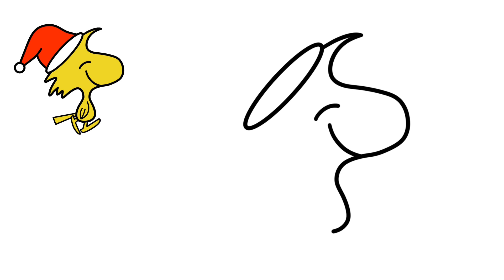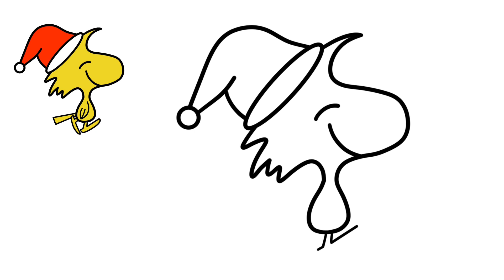How to draw Woodstock Christmas hat happy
Learning how to draw by following simple step by step instructions with Flash. Please take your time and pause the video if you need more time.

Please visit our playlists for more great videos.

comment dessine comment dessiner pour les enfants comment dessiner des images faciles
como dibujar cómo dibujar para niños cómo hacer dibujos fáciles
wie man zeichnet Wie zeichnet man für Kinder? wie man einfache Bilder zeichnet
come disegnare come disegnare per i bambini come disegnare immagini facili
Paano Gumuhit  paano gumuhit para sa mga bata paano gumuhit ng mga madaling larawan
nasıl çizilir çocuklar için nasıl çizilir kolay resimler nasıl çizilir
cara menggambar cara menggambar untuk anak-anak cara menggambar gambar yang mudah
描き方
子供向けの絵の描き方
簡単な絵の描き方
Kakikata kodomo-muke no enokakikata kantan'na enokakikata
कैसे आकर्षित करने के लिए
बच्चों के लिए चित्र कैसे बनाएं
आसान चित्र कैसे बनाएं
kaise aakarshit karane ke lie
bachchon ke lie chitr kaise banaen
aasaan chitr kaise banaen